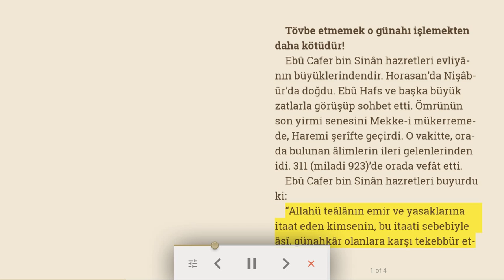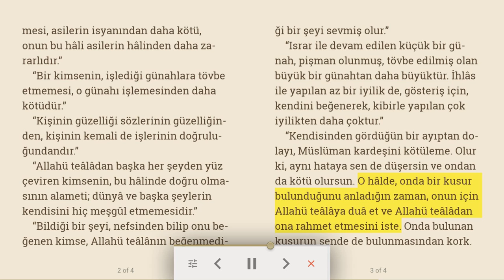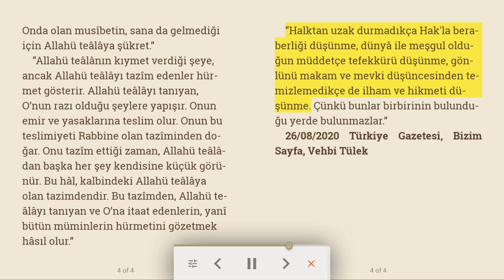Tövbe etmemek o günahı işlemekten daha kötüdür! | Dini makale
Ebû Cafer bin Sinân hazretleri evliyânın büyüklerindendir. Horasan’da Nişâbûr’da doğdu. Ebû Hafs ve başka büyük zatlarla görüşüp sohbet etti. Ömrünün son yirmi senesini Mekke-i mükerremede, Haremi şerîfte geçirdi. O vakitte, orada bulunan âlimlerin ileri gelenlerinden idi. 311 (miladi 923)’de orada vefât etti.
Ebû Cafer bin Sinân hazretleri buyurdu ki:
“Allahü teâlânın emir ve yasaklarına itaat eden kimsenin, bu itaati sebebiyle âsî, günahkâr olanlara karşı tekebbür etmesi, asilerin isyanından daha kötü, onun bu hâli asilerin hâlinden daha zararlıdır.”
“Bir kimsenin, işlediği günahlara tövbe etmemesi, o günahı işlemesinden daha kötüdür.”
“Kişinin güzelliği sözlerinin güzelliğinden, kişinin kemali de işlerinin doğruluğundandır.”
“Allahü teâlâdan başka her şeyden yüz çeviren kimsenin, bu hâlinde doğru olmasının alameti; dünyâ ve başka şeylerin kendisini hiç meşgûl etmemesidir.”
“Bildiği bir şeyi, nefsinden bilip onu beğenen kimse, Allahü teâlânın beğenmediği bir şeyi sevmiş olur.”
“Israr ile devam edilen küçük bir günah, pişman olunmuş, tövbe edilmiş olan büyük bir günahtan daha büyüktür. İhlâs ile yapılan az bir iyilik de, gösteriş için, kendini beğenerek, kibirle yapılan çok iyilikten daha çoktur.”
“Kendisinden gördüğün bir ayıptan dolayı, Müslüman kardeşini kötüleme. Olur ki, aynı hataya sen de düşersin ve ondan da kötü olursun. O hâlde, onda bir kusur bulunduğunu anladığın zaman, onun için Allahü teâlâya duâ et ve Allahü teâlâdan ona rahmet etmesini iste. Onda bulunan kusurun sende de bulunmasından kork. Onda olan musîbetin, sana da gelmediği için Allahü teâlâya şükret.”
“Allahü teâlânın kıymet verdiği şeye, ancak Allahü teâlâyı tazîm edenler hürmet gösterir. Allahü teâlâyı tanıyan, O’nun razı olduğu şeylere yapışır. Onun emir ve yasaklarına teslim olur. Onun bu teslimiyeti Rabbine olan tazîminden doğar. Onu tazîm ettiği zaman, Allahü teâlâdan başka her şey kendisine küçük görünür. Bu hâl, kalbindeki Allahü teâlâya olan tazimdendir. Bu tazîmden, Allahü teâlâyı tanıyan ve O’na itaat edenlerin, yanî bütün müminlerin hürmetini gözetmek hâsıl olur.”
“Halktan uzak durmadıkça Hak'la beraberliği düşünme, dünyâ ile meşgul olduğun müddetçe tefekkürü düşünme, gönlünü makam ve mevki düşüncesinden temizlemedikçe de ilham ve hikmeti düşünme. Çünkü bunlar birbirinin bulunduğu yerde bulunmazlar.”

26/08/2020 Türkiye Gazetesi, Bizim Sayfa, Vehbi Tülek